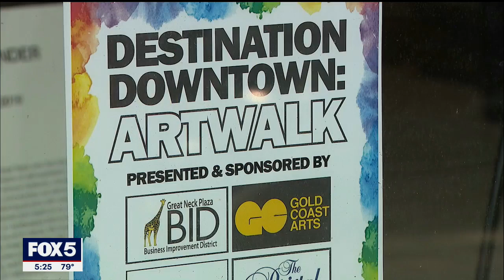Artwalk in Great Neck, New York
The pandemic forced several small businesses to close in downtown Great Neck. So what to do with those empty storefronts? An arts center turned several of them into pop-up galleries, so to speak.